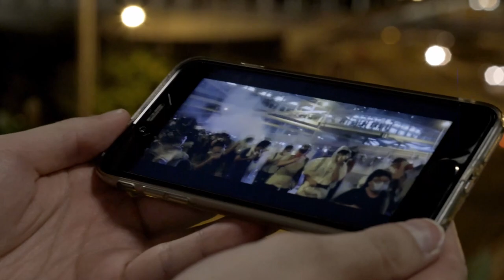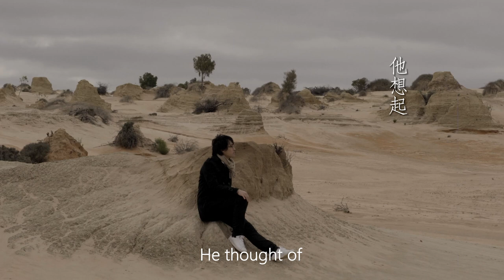Drifting Petals – Trailer – SFF 21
Directed by Clara Law

A genuinely free-spirited “alternate cinema” offering from award-winner Clara Law (Floating Life, SFF 1996; Letters to Ali), spanning Australia, Macau and Hong Kong.

Drifting Petals is inspired by the novels of W. G. Sebald and the meandering aesthetic of classical Chinese gardens; combining memoir, fiction, travelogue, history and personal biography. Law and her long-term writing-producing partner Eddie Fong embark on an entirely fresh and unfettered approach to the creative process over four years. It begins with a filmmaker and a piano student, who first meet in Australia. Two stories intertwine as the characters try to make sense of a past imbued with mystery in Macau, and an uncertain future in Hong Kong. The living and the dead move freely through this loose and charming filmic journey.